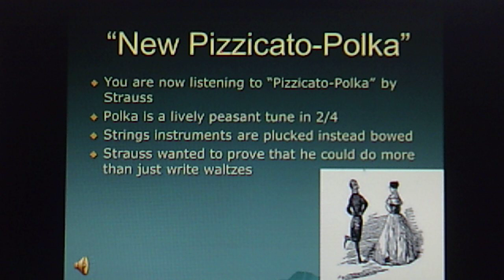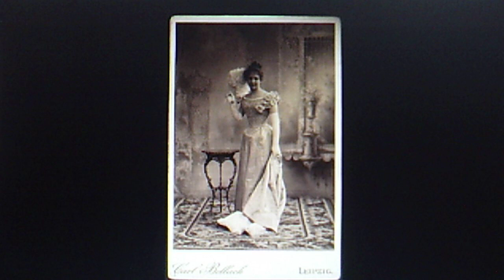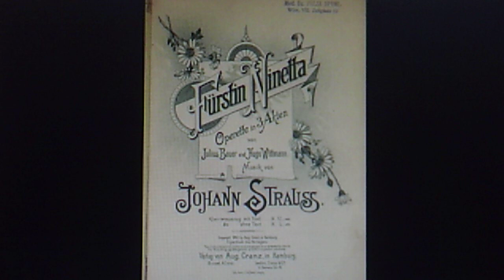Vienna State Opera Orchestra - Anton Paulik, conductor: (STRAUSS II) "Neue Pizzicato Polka (1955)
Culled from music in Strauss II's operetta, "Fürstin Ninetta"

Released 1955 on vinyl VANGUARD LP VRS-476 (XTV 24261),
"A Hi-Fi Frolic with Strauss"

Reissued 2005 on ARTEMIS Classics CD ATM-CD-1765,
"The Best Strauss Waltzes   VANGUARD Classics"